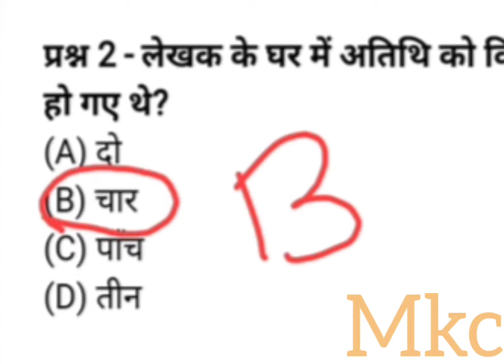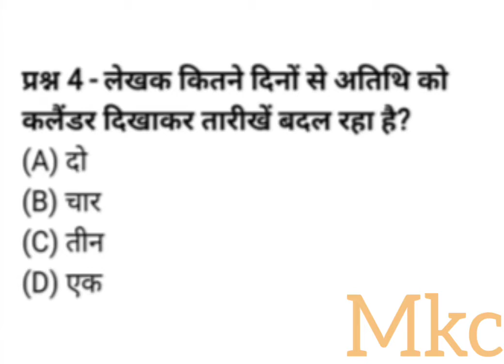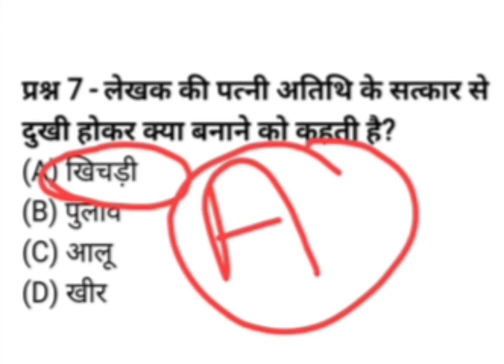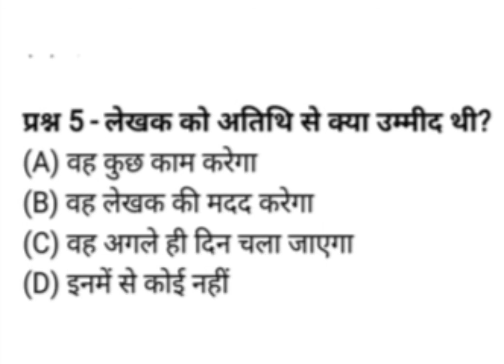mcq | tum kab jaoge athiti| qna |tum kab jaoge, class 9 mcq|| बहुविकल्पीय प्रश्न|worksheet